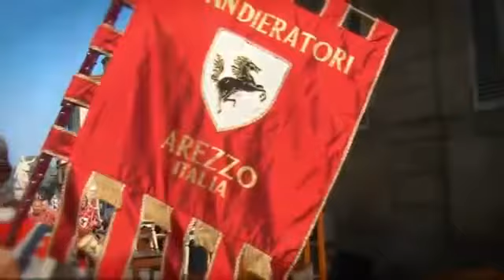Associazione Sbandieratori Arezzo - PROMO (ITA)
L'ASSOCIAZIONE SBANDIERATORI DI AREZZO, dal  1960,  è un'organizzazione autonoma rappresentativa della Giostra del Saracino, alla quale prende parte in occasione delle due edizioni annuali. Tuttavia, l'attività dell'Associazione non si esaurisce nella Giostra, ma prosegue e si completa attraverso le numerose esibizioni in Italia e all'estero.